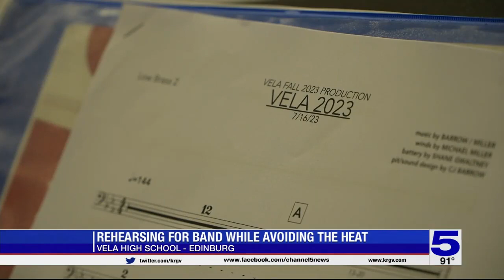School marching bands take precautions as they practice in the heat